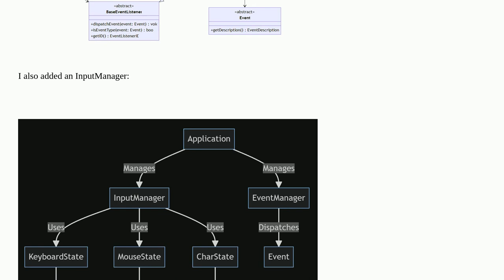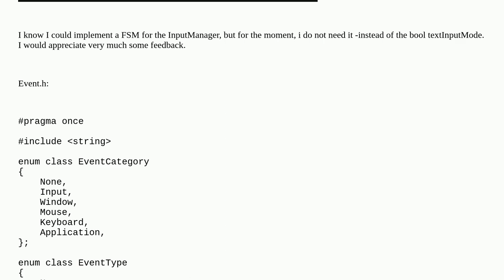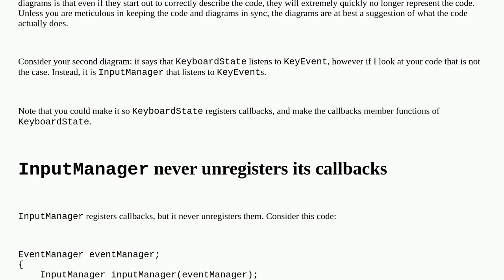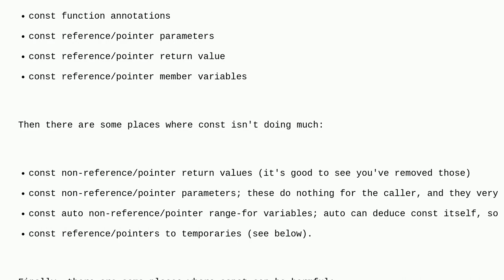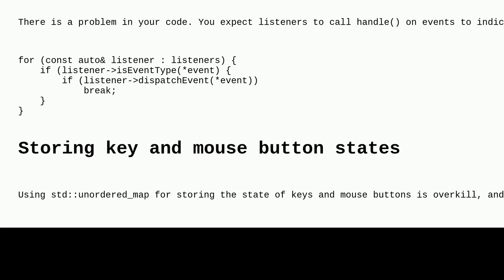Codereview: Improved Event System & InputManager Using C++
Improved Event System & InputManager Using C++

A special thanks goes out to the awesome community

  c++ design-patterns event-handling object-oriented